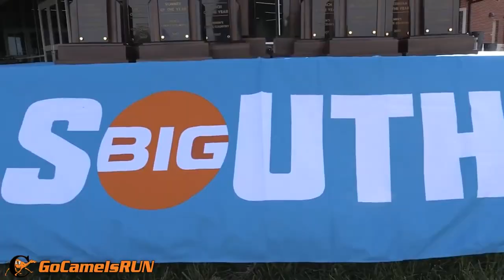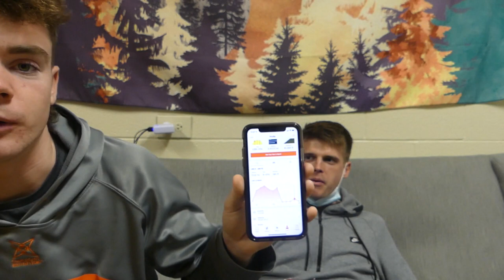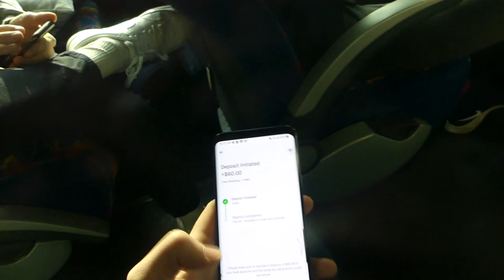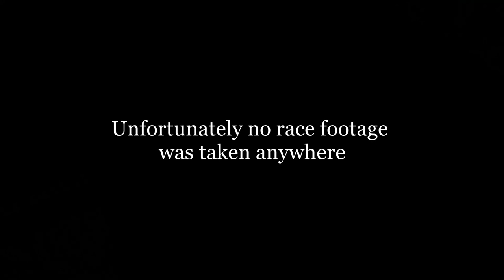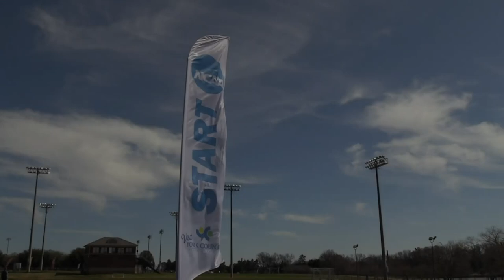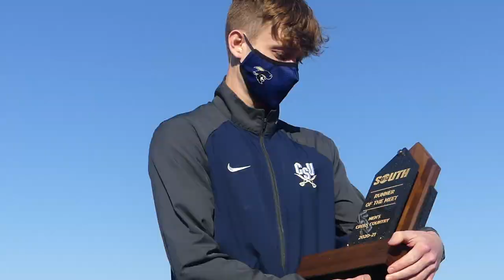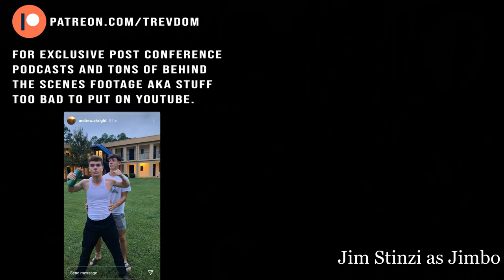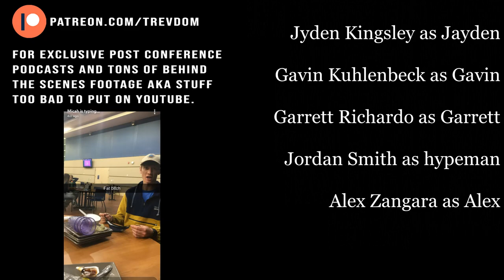TURNING THE TABLES - with CSU Cross Country - 2021 Season Documentary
The Doc is finally here! While I didn't get all the clips I wanted during the season I hope you guys enjoy a look back into the history of CSU cross country and a full behind the scenes of our season! I wanted to make this so the guys could look back on it in 20 years and reminisce on a great season and great friends. Much love to all my teammates this is for you.